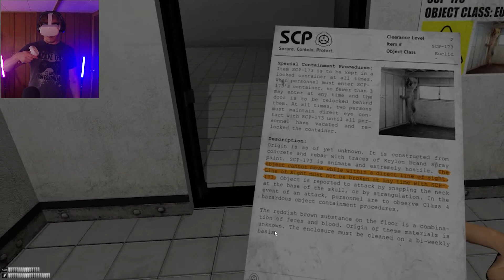SCP IN VR IS TERRIFYING | SCP Labrat VR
SCP 173 just checking on you to make sure that you're taking care of yourself. It stares, because it cares.